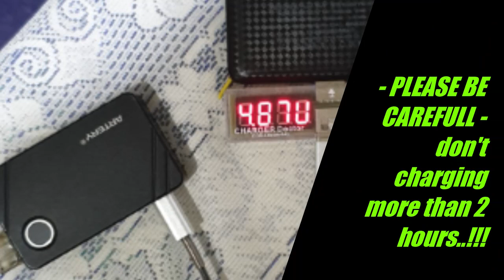How to solve the battery charging problem on Artery PAL 2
This is a simple way to overcome charging problems in system POD. This method can be used for all devices that use 4.2 volt lithium battery, with USB charging.
The principle is to bypass the damaged charging circuit, using a 10 ohm resistance at 2 watts above.

- Part 2, How to open Artery PAL 2 compartment.

by search 2 ohm resistance.